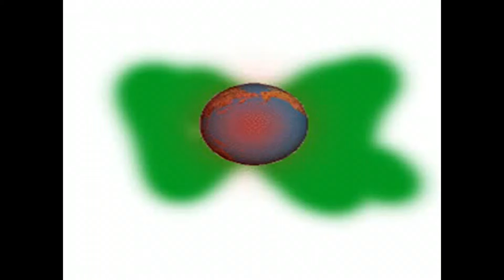BDIST - 26 - March (Amar Gorur Gari Te)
26th March is Bangladesh's Freedom Day...
In this day all Bengali forgets there sorrow and meet all together on Memorial & Gives Salaam Bengali Martyr.
But in K.S.A. ( Kingdom of Saudi Arabia) - Tabuk... Only in B.I.S.T ( Bangladesh International School - Tabuk ) , They keeps their region alive in Foreign Country also...

So guys lets see. :)